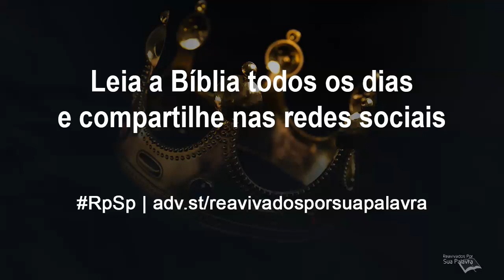Mateus 14 - Reavivados por Sua Palavra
Deus se preocupa com as pessoas; Deus tem poder para suprir a necessidade das pessoas; Deus pode usar o pouco que temos para fazer muito; Deus conta conosco para ajudar as pessoas.